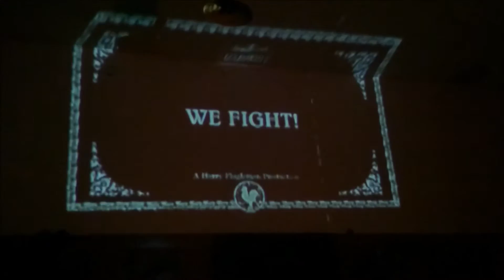Bad country boys - koncert - ziemie jałowe 2015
Pierwszy i ostatni utwór przed napadem  Tym razem nagrywane prodiżem.